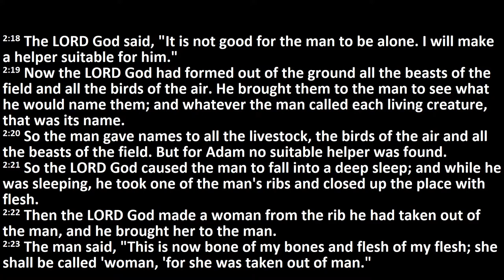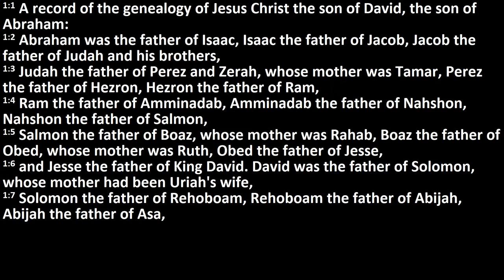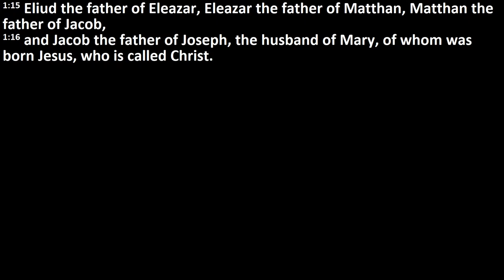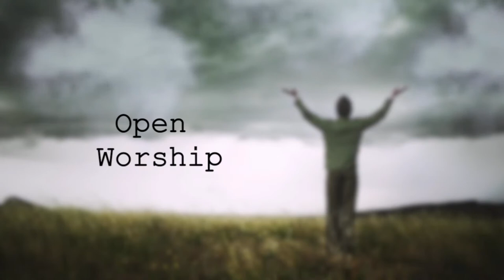A Work of Art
Welcome to Centre for Worship!  Join us at 10 am